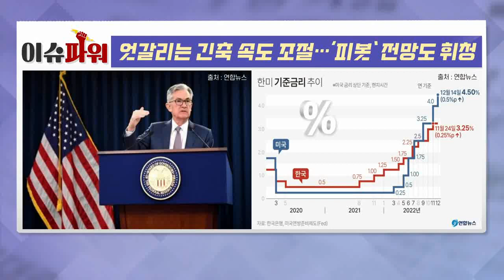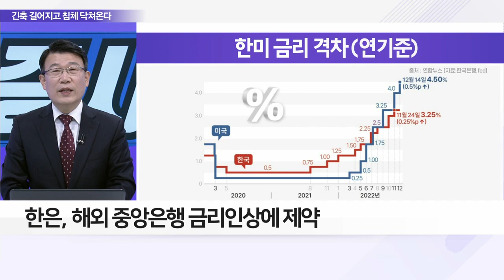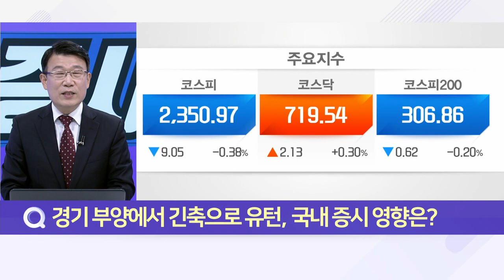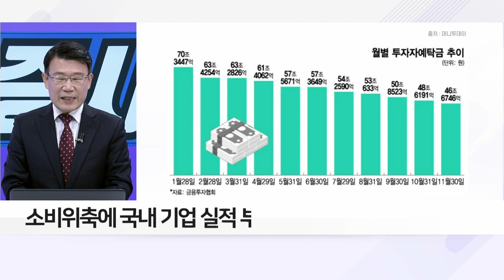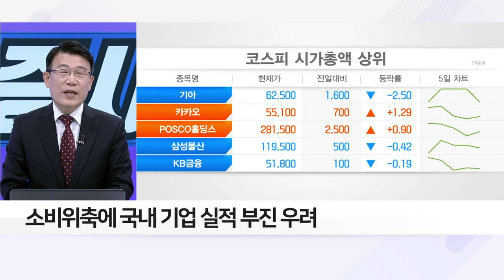엇갈리는 긴축 속도 조절… ‘피봇’ 전망도 휘청_이슈 파워 (20221219)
Q. 중앙은행 동시다발 긴축에 글로벌 경기 현주소는?
Q. 한·미 금리차 최고치… 한은, 긴축 선택해야 하나?
Q. 경기 부양에서 긴축으로 유턴, 국내 증시 영향은?